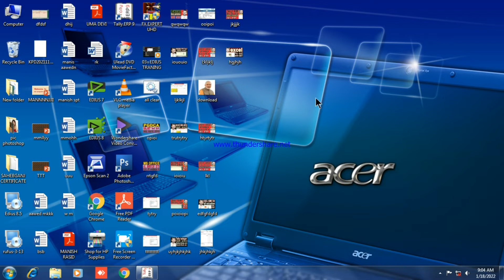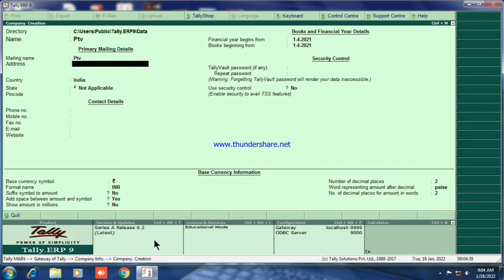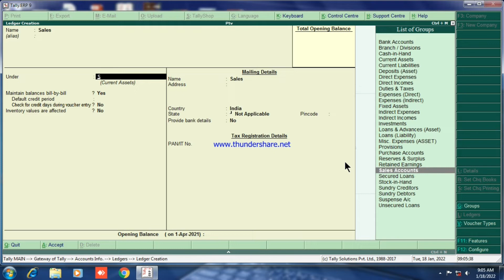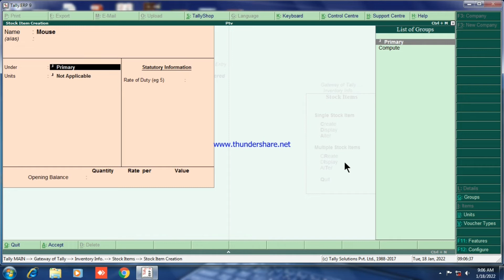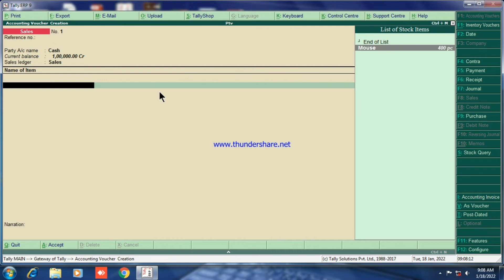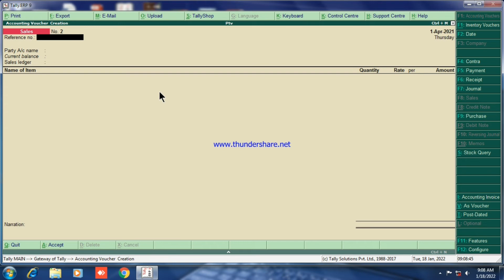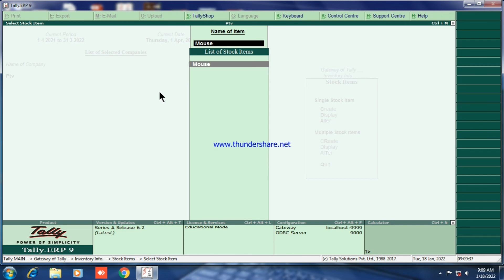standard rate for stock items in tally erp 9|standard rates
activate standard buying rate in tally prime